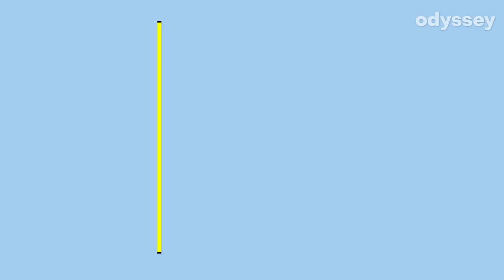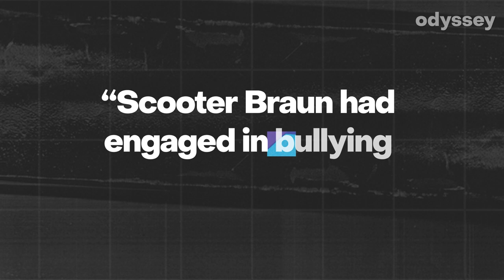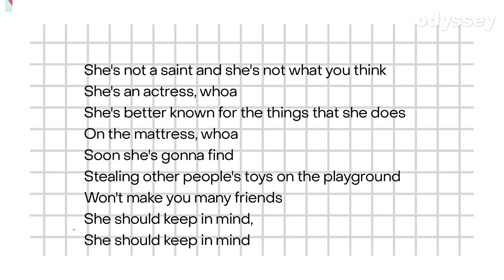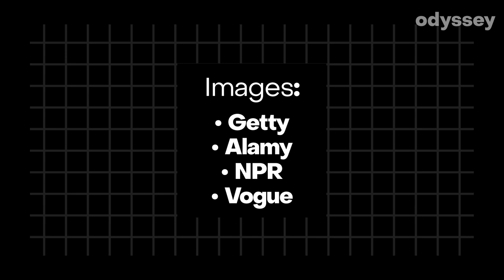Why Taylor Swift Re-Record All of Her Albums?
Taylor Swift, with extraordinary talent, stands as one of the most commercially successful artists in music history. Beyond her beautiful voice and stunning appearance, Swift is a skilled songwriter, evidenced by the massive sales of her albums, totaling approximately 114 million copies. However, her decision to re-record albums like Fearless and 1989 stems from a dispute over the ownership of her song copyrights. The sale of Big Machine Label Group, her former record label, to Scooter Braun's Ithaca Holdings, and subsequently the transfer of Swift's master recordings to Shamrock Holdings, triggered her response. Despite the business savvy behind these transactions, Swift criticized Braun for alleged intimidation and publicly pledged to regain control by re-recording her first six albums, releasing them as the "Taylor's Version" series.

Starting in 2019, Taylor Swift initiated the re-recording project, resulting in the release of 'Fearless (Taylor's Version)' in 2021, 'Red (Taylor's Version)' in November 2021, 'Speak Now (Taylor's Version)' in July 2023, and the most recent '1989 (Taylor's Version)' on October 27, 2023. Each release includes additional tracks, collaborations, and alterations, offering Swift's fans a refreshed experience. With her commitment to reclaiming artistic control and delivering new elements to beloved classics, Swift's "Taylor's Versions" have become a testament to her resilience and artistic autonomy, prompting fans, known as Swifties, to share their favorite among these re-recorded albums.